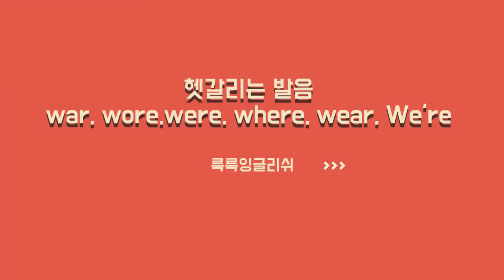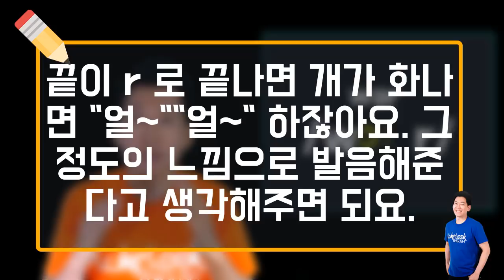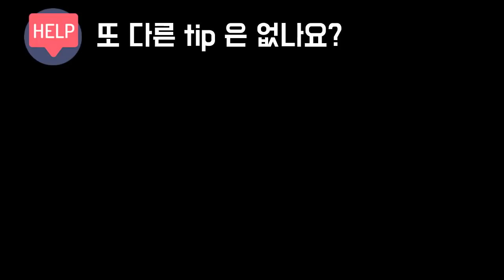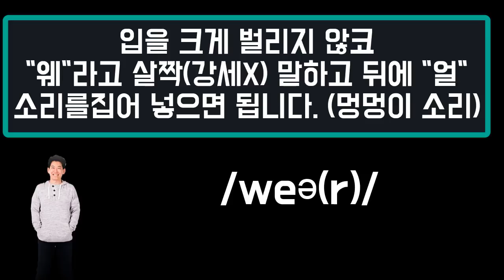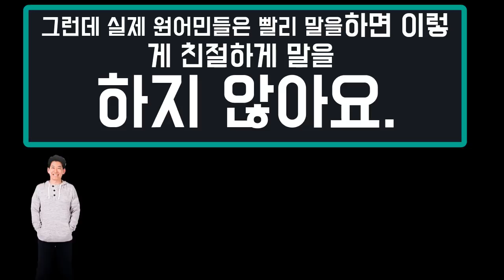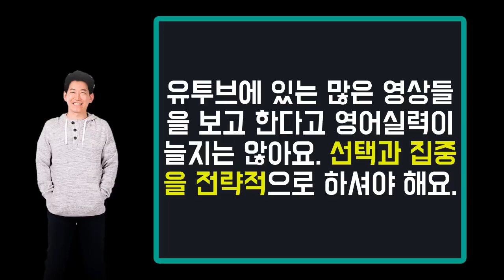★ 헷갈리는 발음 war, wore/ where, wear/ were, We’re |발음교정 ||룩룩잉글리쉬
▼ ▽ 많은 한국학생분들이 자신있게 발음 못하는 것들을 분석해서 가지고 왔어요! 사소한 부분일 수 있지만 기본에 충실하는게 중요하다고 생각합니다. 매우 중요한 부분이니 꼭 잡고 넘어가시기 바랍니다. 이번기회에 동음이의어의 개념도 잘 정리해두세요!